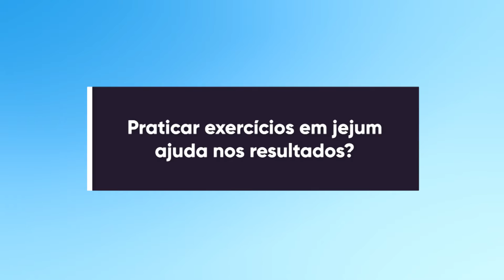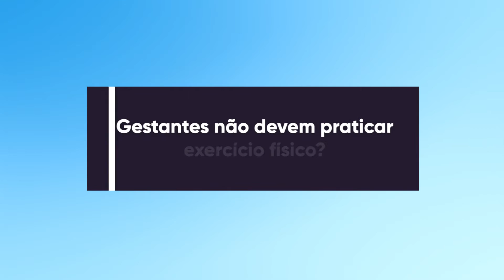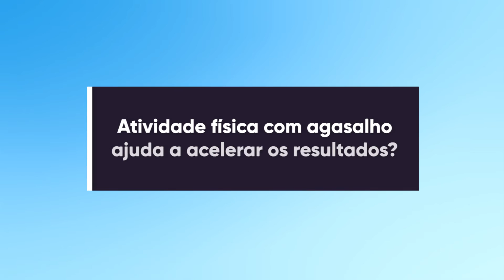MITOS E VERDADES - Atividade Física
conheça os Mitos e Verdades da Educação Física